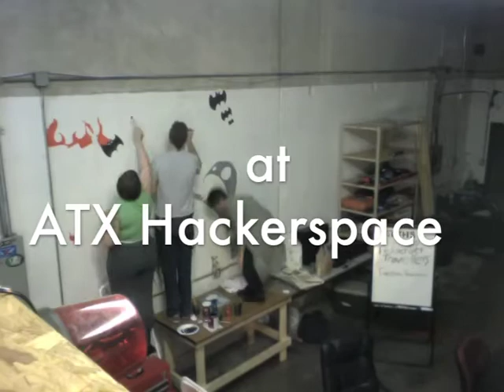Laserbat Showdown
@TesseractTravel lers and @TinkeringPro ductions painted this awesome Laserbat vs Robots mural at the @AustinHackSpace ... and made an even more awesome time-lapse video!